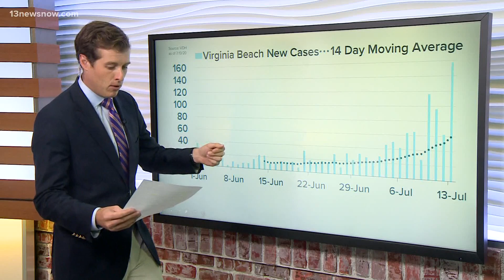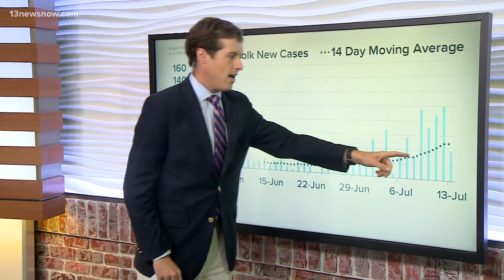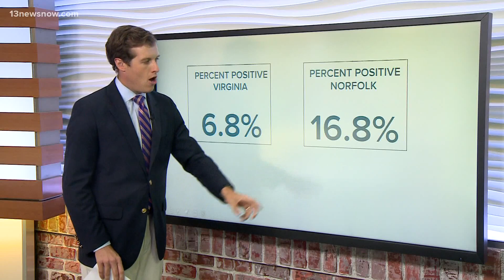Virginia coronavirus update: 7/13/20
13News now anchor Dan Kennedy is tracking concerning trends in several Hampton Roads cities.